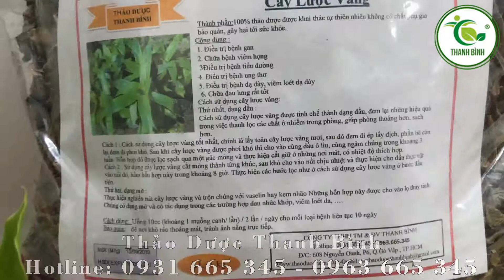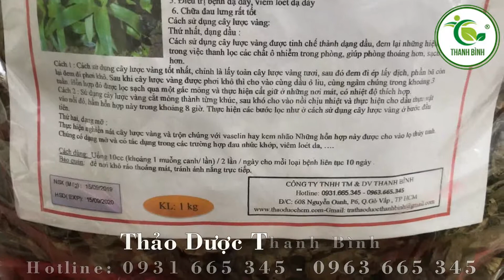Cây lược vàng | Công dụng của cây lược vàng trong điều trị bệnh